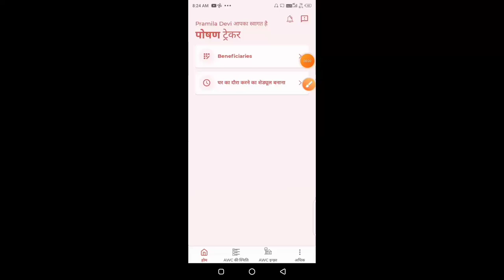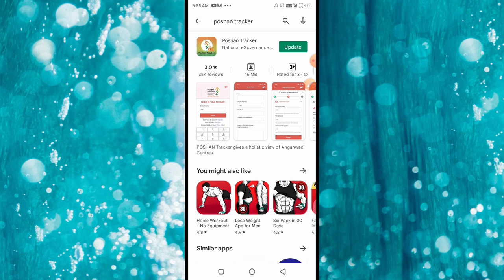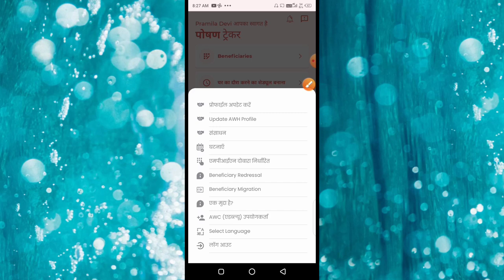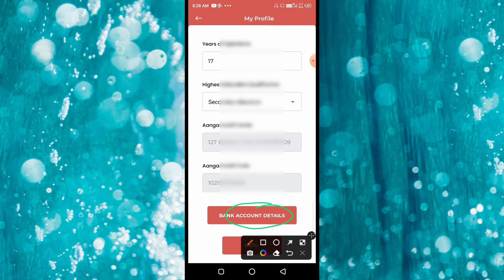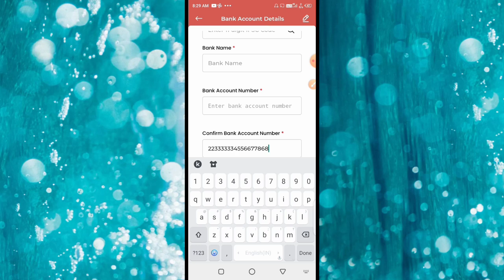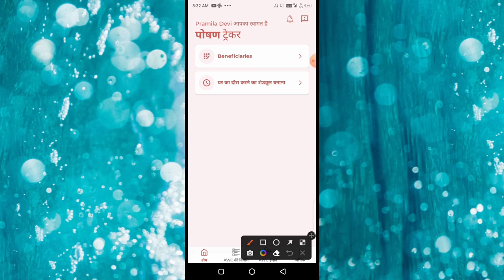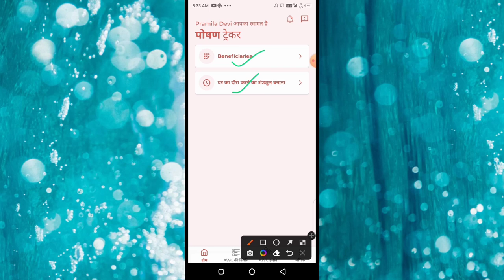poshan tracker new update 12.2!!अकाउंट कौन सा डालें!18 से ज्यादा अकाउंट नंबर कैसे डालें!posan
poshan tracker new update 12.2!2022!अकाउंट कौन सा डालें!18 से ज्यादा अकाउंट नंबर कैसे डालें!posan

लाइक कीजिए 👍
कमेंट कीजिए...

Anganbari news
Anganwari anpration
Poshan Tracker
Poshahar vitran
Anganwari pmmvy
Anganwari mkuy
Poshan Tracker tikakaran
Bihar anganwari